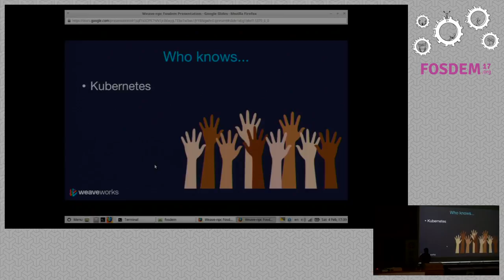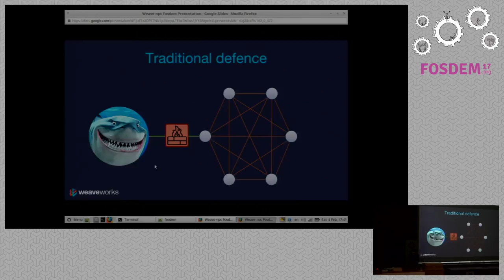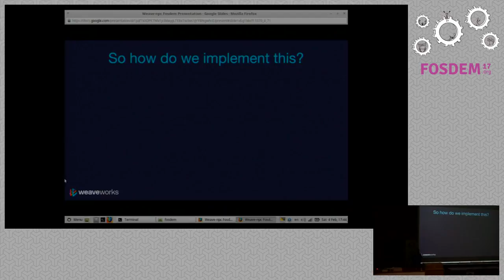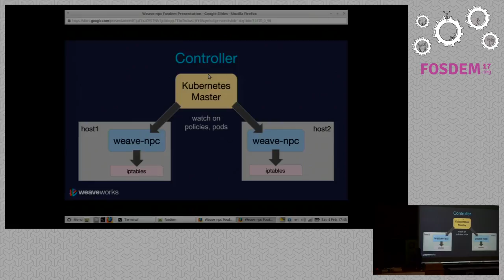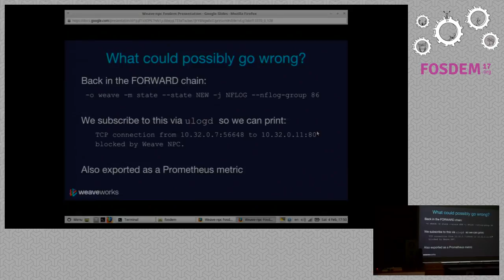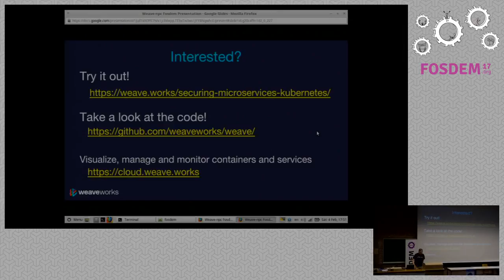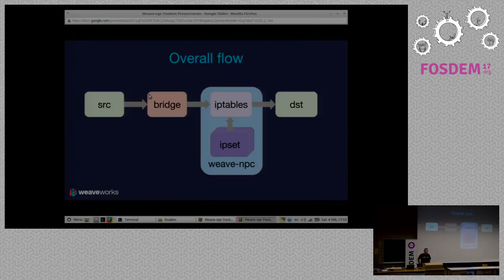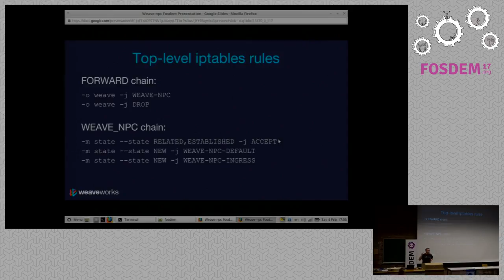Using Weave Net for NetworkPolicy in Kubernetes | Weaveworks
Learn how Weave Net enhances Kubernetes’ NetworkPolicy with dynamic node implementation with minimal performance impact.

This video was originally published by FOSDEM on February 4, 2017. Link to original source